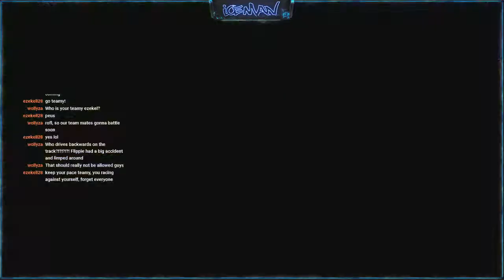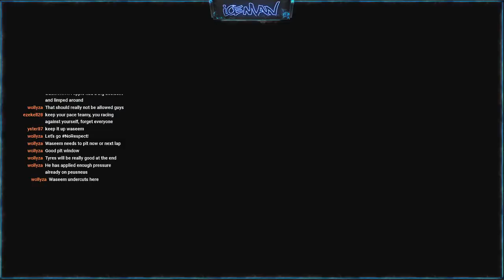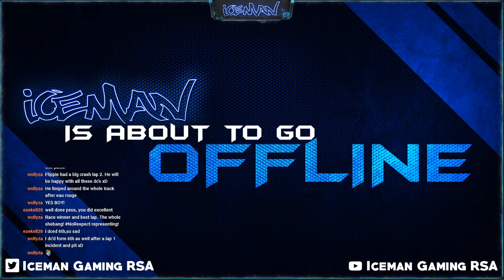ORLSA Reidius Lazer GT3 - SPA - AM Race